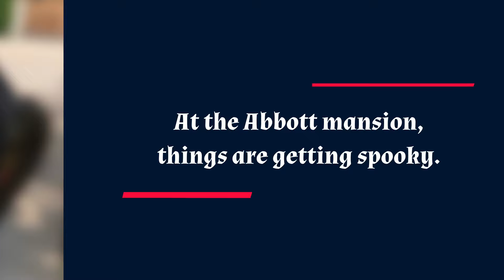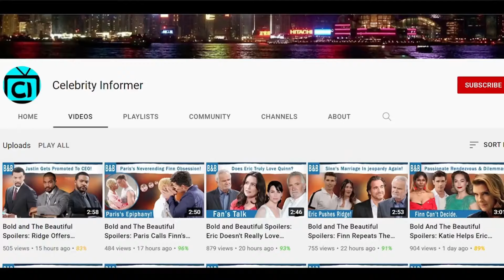Y&R 05-27-2024 || CBS The Young and the Restless Full Episode MONDAY May 27 || Y&R Spoilers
The Young and The Restless Spoilers: Sally’s Second Chance- Ashley’s Haunting Encounter. Victor faces resistance from Cole and Michael over his plan to keep Jordan captive, ultimately leading to a dramatic call to the police. Meanwhile, Adam and Chelsea prepare for an emotional reunion with Connor at his treatment center, while Nick suggests Chelsea take a leave of absence. Adam reassures Sally about her career doubts, finding an opportunity for her through Chelsea's potential leave. At the Abbott mansion, Ashley’s encounter with her alters pushes her to uncover secrets in Paris, supported by Alan, while Tucker also plans a trip to Paris, setting up dramatic confrontations.